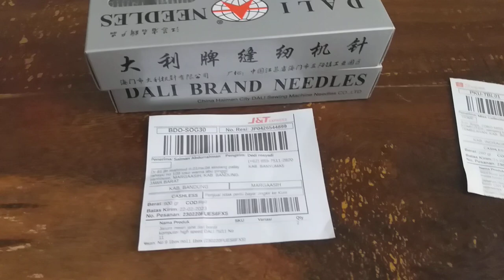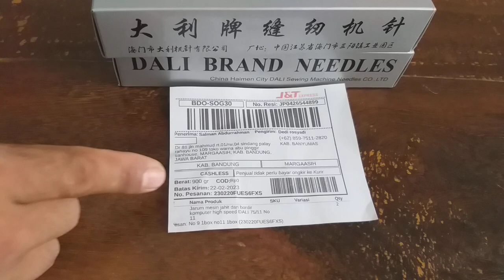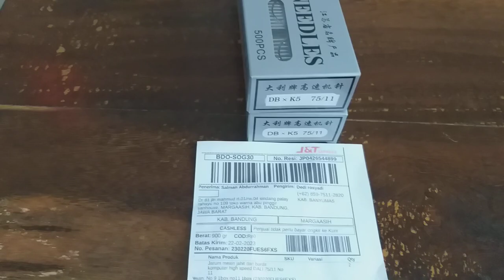Jarum mesin bordir Original DALI DB K5 75 / 11 margaasih bandung